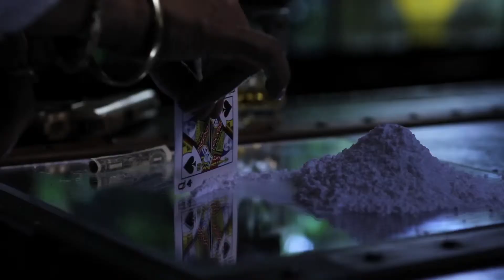La Reina TrailerTeeser with Stones